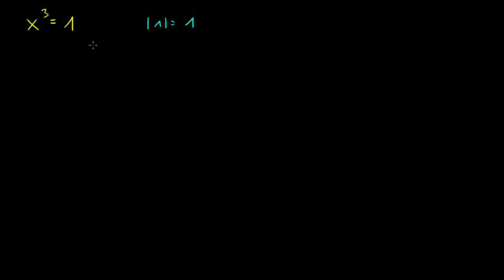Postać wykładnicza i pierwiastkowanie liczb zespolonych